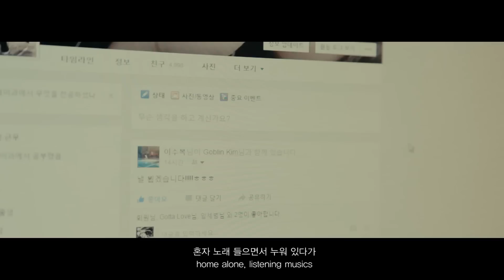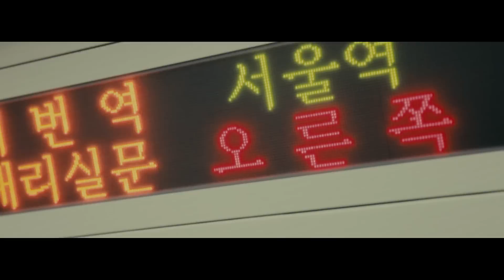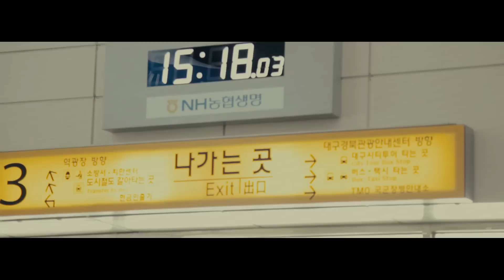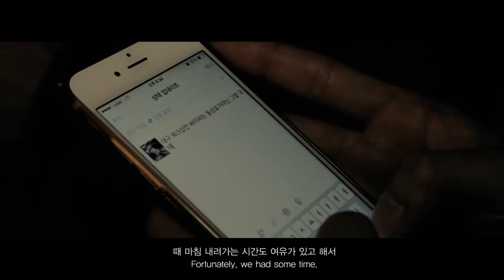Goblin x Milhouse - PASSING ON THE TORCH : 1 Day Documentary Film | Allthatbreak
◀ PASSING ON THE TORCH : 1 Day Documentary Film ▶
Story of BBOY GOBLIN & BBOY MILHOUSE (with ENG Sub) // Allthatbreak Presents

현재 한국 비보이 신에서 가장 왕성한 활동을 보여주고 있는 두 비보이, BBOY GOBLIN(Rivers Crew)과 BBOY MILHOUSE(Drifterz / Ill Villns)의 원데이 다큐멘터리가  Allthatbreak를 통해 공개되었다. "Passing On The Torch"("문화를 알리기 위한 등불의 역할을 하자")라는 슬로건 아래, 두 비보이는 워크숍, 길거리 잼 등을 개최하며 이 문화를 많은 사람들과 나누고 있다. 4번째 워크숍 장소인 대구에서의 하루 동안 두 비보이의 진솔한 이야기를 담아보았다.

Allthatbreak presents, BBOY Goblin & Bboy Milhouse's 1 day documentary films is released. Under the slogan of "Passing On The Torch" (means "passing down what we know and for the next generation to keep that culture alive"), two guys have shared their knowledge and knowhows. At the day of their 4th workshop in Daegu City, we could hear their true voice. Must check this on Allthatbreak

한국비보이 전문 채널 Allthatbreak

Allthatbreak (비보이) / Allthatstreet (락킹, 팝핀, 하우스, 힙합, 크럼프) 는 한국의 스트릿댄스를 다루는 전문 채널입니다. 배틀 영상, 퍼포먼스 영상, 인터뷰, 프로모션 영상 등 댄스와 관련된 여러 가지 컨텐츠들을 지금 Allthatbreak / Allthatstreet 에서 만나보세요.